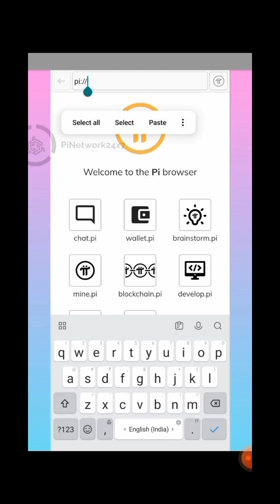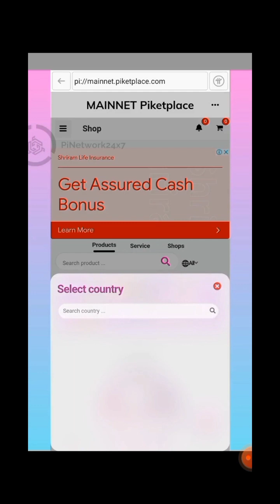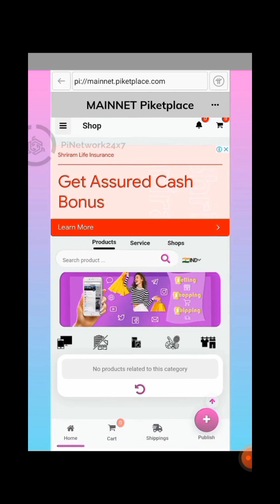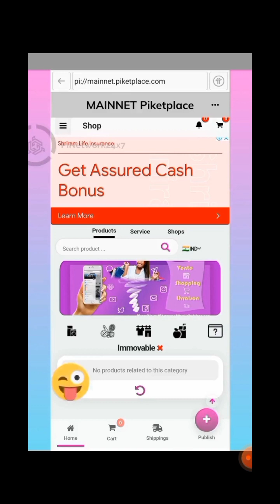Piketplace, Resmi diluncurkan di MAINNET!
Selamat 🎉 kepada @piketplace, Resmi diluncurkan di MAINNET! 🛍️ Pionir kini dapat Memamerkan produk Anda di MAINNET, menjangkau khalayak lebih luas dan mulai menjual. Masa depan E-Commerce dengan $Pi, dan Anda berada di garis depan. Siap, Tetapkan, Jual! 🚀 PiNetwork PiPembayaran Web3@Kangtisnachannel